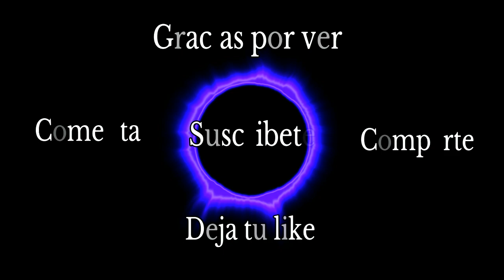TEAM vs TEAM / Blacklight Retribution PS4